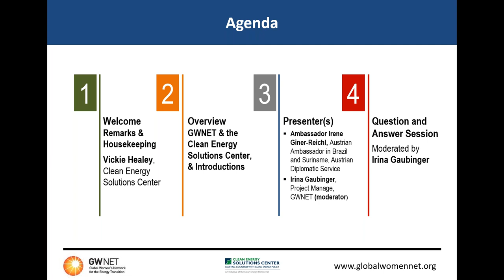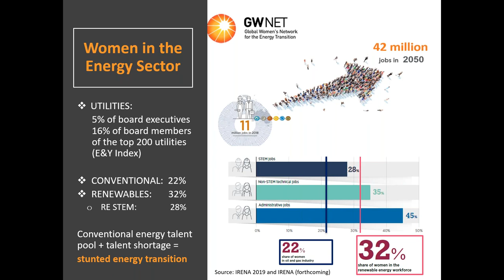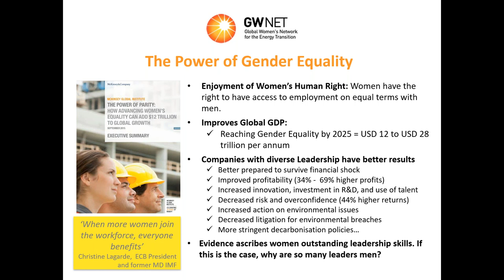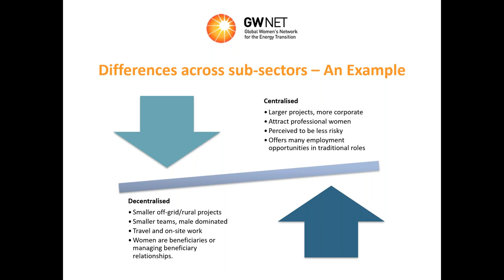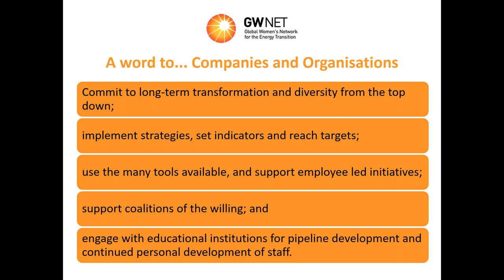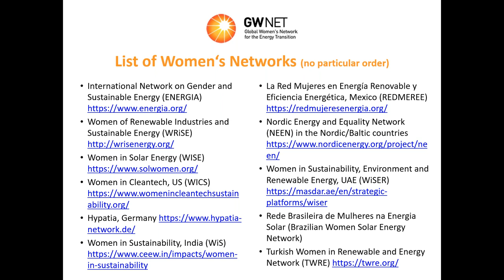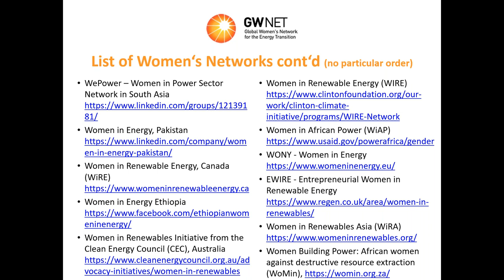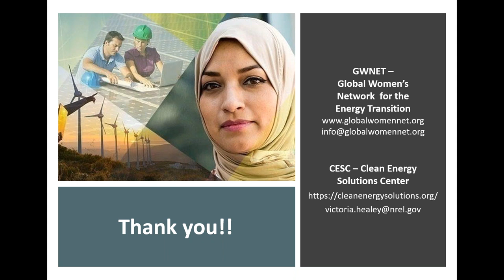Women Empowerment: Best Practices for the Sustainable Energy Sector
This webinar answers the question, what can we do to increase women’s employment in the sustainable energy sector? Presentations cover women in the corporate sustainable energy sector, obstacles women encounter, and offers recommendations on women’s participation in sustainable energy that is on par with men’s participation.